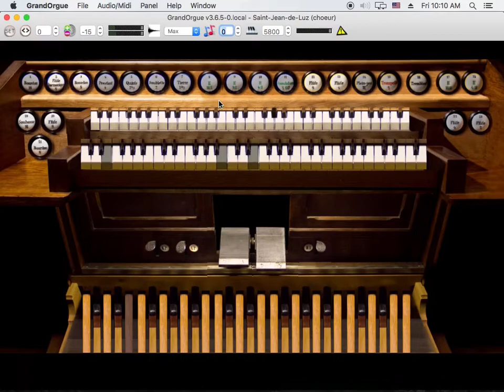J.-S. Bach : Das alte Jahr vergangen ist, BWV 614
Enregistré avec le logiciel GrandOrgue disponible gratuitement et le sampleset "Saint-Jean-de-Luz" de Piotr Grabowski.

Organiste : Nicolas Mailloux